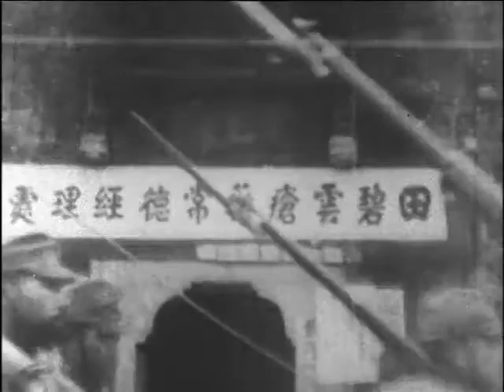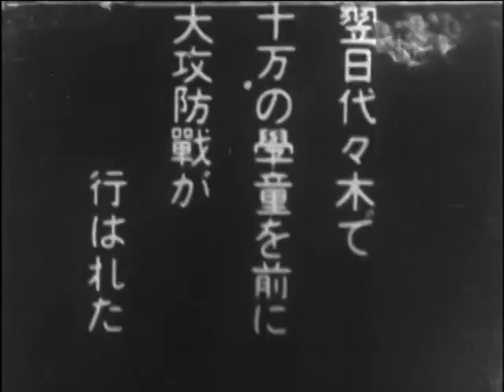映画月報 昭和19年12月